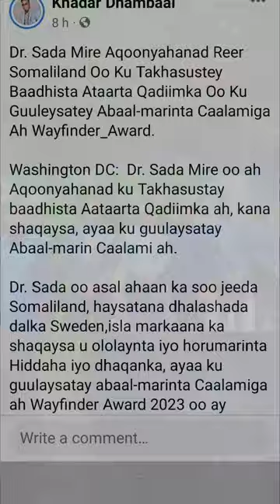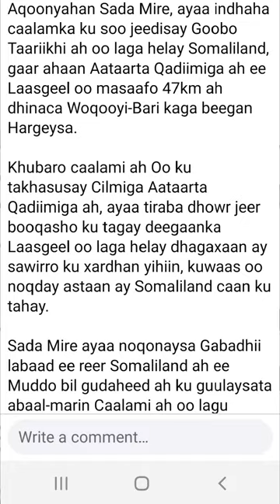Dr. Sada Mire National Geographic Society”wuxu ku dhawaaqay 2023 qaadayaasha Abaal-marinta Wayfinder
Dr. Sada Mire Aqoonyahanad Reer Somaliland Oo Ku Takhasustey Baadhista Ataarta Qadiimka Oo Ku Guuleysatey Abaal-marinta Caalamiga Ah Wayfinder_Award.

Washington DC:  Dr. Sada Mire oo ah Aqoonyahanad ku Takhasustay baadhista Aataarta Qadiimka ah, kana shaqaysa, ayaa ku guulaysatay Abaal-marin Caalami ah.

Dr. Sada oo asal ahaan ka soo jeeda Somaliland, haysatana dhalashada dalka Sweden,isla markaana ka shaqaysa u ololaynta iyo horumarinta Hiddaha iyo dhaqanka, ayaa ku guulaysatay abaal-marinta Caalamiga ah Wayfinder Award 2023 oo ay bixiyaan Ururka National Geographic Society oo xaruntiisu tahay dalka Maraykanka.
Ururka qaranka Juqraafiga “National Geographic Society” wuxuu ku dhawaaqay 2023 qaadayaasha Abaal-marinta Wayfinder oo ay heshay Dr. sada mire.

Abaal-marinta ‘Wayfinder’ ayaa lagu maamuusaa dadka dedaalkoodu saamaynta wax-ku-oolka ah yeesho, kana shaqeeya Isku-xidhka Taariikhaha Umadaha isla-markaana shaqadoodu daah-furto Hal-abuur Horumar Horseeda.

“Aniga oo ku hadlaya magaca Ururka ‘National Geographic Society’ waxaan ku hanweynahay inaan magacowno 15-ka qof ee raad-raacayaasha ah inay yihiin kuwa sanadkan 2023-ka helay Abaalmarinta Wayfinder, taasi oo ku timid Wax-qabadkooda gaarka ah ee heer maxalli ah iyo mid caalami ah,” sidaa waxa yidhi Alexander Moen oo ah Madaxa Hawl-gelinta National Geographic Society oo ka mid ah hay’adaha ugu waaweyn caalamka ee ka shaqeeya horumarinta Cilmiga iyo Waxbarashada.

Sada Mire oo haysata Shahaadada sare ee PhD, ayaa ka hawl-gasha Machadka Cilmi-baadhista Aataarta qadiimiga ah ee Jaamacadda London, iyadoo ah Aasaasaha Madxafka Horn Heritage Foundation, waxayna ka shaqaysaa oo kale cilmi-baadhista iyo ilaalinta Hiddaha iyo dhaqanka Geeska Afrika.

Dr Sada Mire, ayaa ah gabadhii ugu horeysay ee Soomaali ah oo barata cilmiga Aataarta qadiimiga ah oo ay ka shaqaynaysay in ka badan toban sano, waxay cilmi-baadhis ka samaysay Somaliland iyo Soomaaliya, sida lagu sheegay War ay baahisay Hay’adda Abaal-marintan bixisa, taasi oo intaa ku dartay Inay ahayd Agaasimihii aasaasay Waaxda Aataarta Qadiimka ah ee Somaliland.

“Aad ayaan ugu faraxsanahay in aan la wadaago in aan ku guulaysto Abaalmarinta Wayfinder, anigoo ka mid noqonaya shabakada caalamiga ah ee National Geographic,” sidaa waxa tidhi Sacda Mire oo qoraal kooban oo ay guusheeda kaga dareen-celisay ku baahisay barteeda Twitter-ka.

Abaal-marinta lagu maamuusay Dr Sacda Mire, ayaa u saamaxaysa inay ka mid noqoto shabakadda Khubarada caalamiga ah ee ka hawl-gala hay’adda National Geographic Society.

Sida lagu shaaciyey war-saxaafadeed ay soo saartay hay’adda National Geographic Society, Dr Sada Mire ayaa ah qofka kaliya ee Soomaali ah ee ku jira 15 Aqoonahan oo ee sannadkan ku guulaystay. Sidoo kale, Sada Mire ayaa noqonaysa qofkii u horreeyey ee Soomaali ah ee ku Guulaysta Abaalmarintan.

Aqoonyahan Sada Mire, ayaa indhaha caalamka ku soo jeedisay Goobo Taariikhi ah oo laga helay Somaliland, gaar ahaan Aataarta Qadiimiga ah ee Laasgeel oo masaafo 47km ah dhinaca Woqooyi-Bari kaga beegan Hargeysa.

Khubaro caalami ah Oo ku takhasusay Cilmiga Aataarta Qadiimiga ah, ayaa tiraba dhowr jeer booqasho ku tagay deegaanka Laasgeel oo laga helay dhagaxaan ay sawirro ku xardhan yihiin, kuwaas oo noqday astaan ay Somaliland caan ku tahay.

Sada Mire ayaa noqonaysa Gabadhii labaad ee reer Somaliland ah ee Muddo bil gudaheed ah ku guulaysata abaal-marin Caalami ah oo lagu maamuusay.

Hore waxa sidan oo kale Abaal-marinta Caalamiga ah ee Templeton Prize ugu guulaysatay Dr’s Edna Aada Ismaaciil.